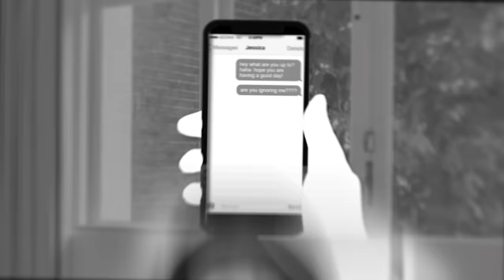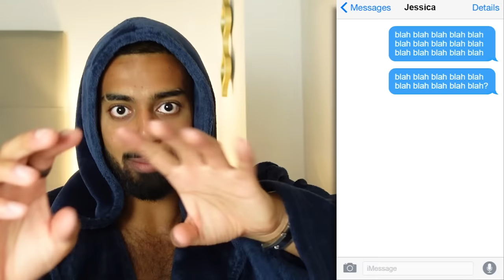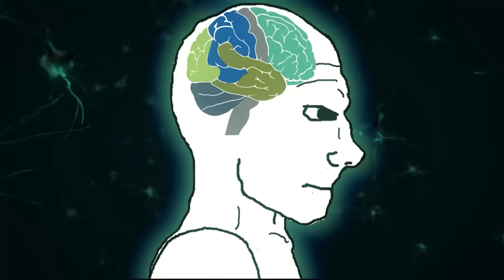3 Common Mistakes That Destroy Your Dating Life